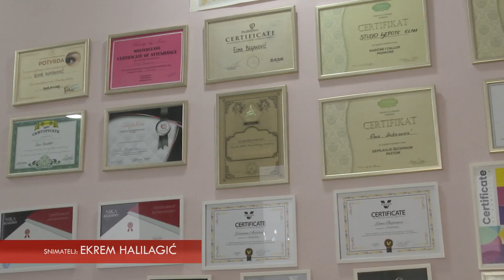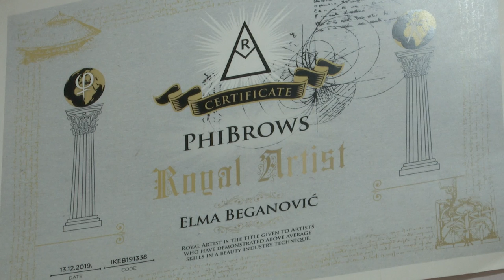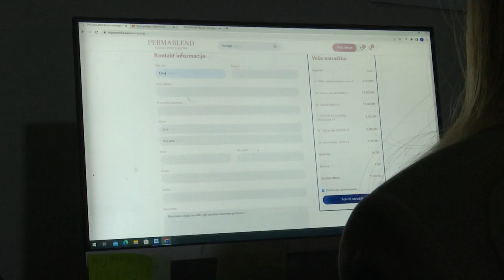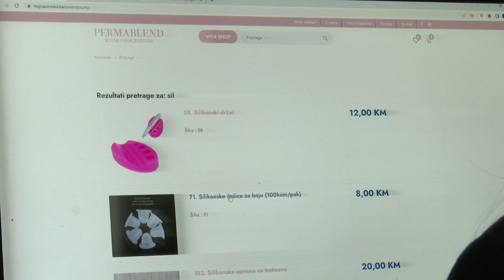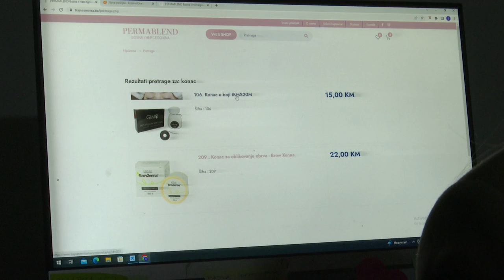POSLIJEPODNE UZ RTV USK - PUT USPJEHA ELME BEGANOVIĆ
U Bosni i Hercegovini napraviti vlastiti biznis u današnja vremena, vrlo je teško, posebno ako si žena. Jedna od onih, koje su to uspjele je i Elma Beganović iz Bihaća. Bavila se šminkanjem kao hobijem, a danas je uspješni edukator za trajnu šminku i artist. Ona dokazuje da mladi ljudi mogu napraviti, velike iskorake u biznis svijetu i da snovi mogu postati stvarnost.
Dvadesetosmogodišnja Elma Beganović, porijeklom iz Mostara, danas je vlasnica dva salona za ljepotu u Bihaću, te vrsna i jedna od najtraženijih edukatorica za trajnu šminku. Jedan od zadnjih velikih uspjeha, zabilježila je na najvećem događaju ljepote u regiji „Beautiful 2022.“ održanom u Sarajevu. Elma je među više od 20, bila najmlađi edukator, a držala je predavanje iz oblasti pigmentologije studentima, koji su stigli iz Bosne i Hercegovine, Hrvatske, Austrije i drugih zemalja.
Kako nam je sama kazala, ovo je jedna od onih lijepih priča u kojoj je zajedno sa velikim i poznatim licima, svjetskim majstorima u oblasti, koja svakodnevno napreduje i usavršava svoje metodologije. Iznimna je čast, kako navodi Elma, da je nekad bila najmlađi edukator a danas nakon što je završila edukaciju u jako priznatoj akademiji u Velikoj Britaniji i samim tim što su je oni certificirali, da bude jedini edukator u BiH, koji je verifikovan za tu oblast pigmentologije. Izabrani put od Mostara do Bihaća, od upisa do završetka studija, izoštrio je njena profesionalna čula te je 'beauty svijet', prema Elminim riječima, bio logična rezultanta svih njenih promišljanja o svijetu u kojem bi htjela stvarati, educirati i motivirati druge.
U 'beauty svijetu' je nepunih 10 godina, i to je samo početak njenog sna, njenog putovanja na kojem druge i drage ljude čini sretnijima, zadovoljnijima i sa argumentom više da se i u ovoj našoj zemlji može postići ono, što nam ponekad samo djeluje kao nemoguća misija.